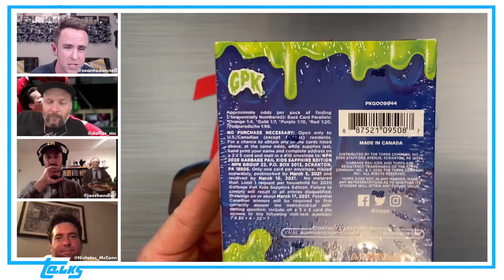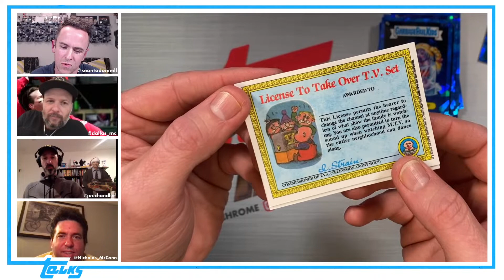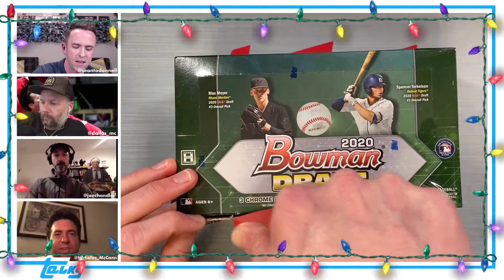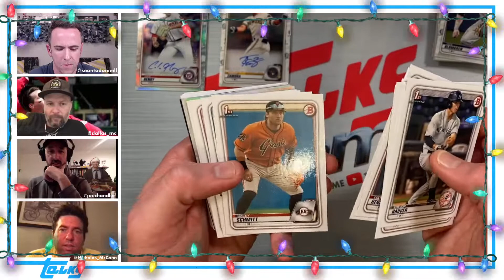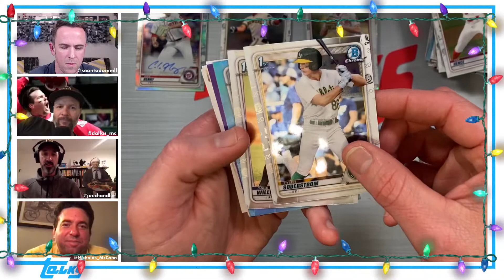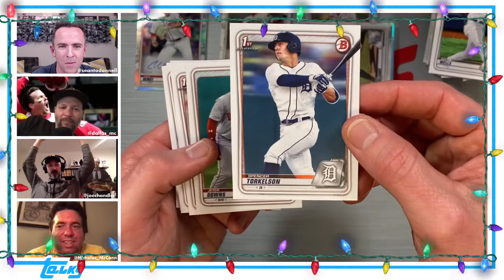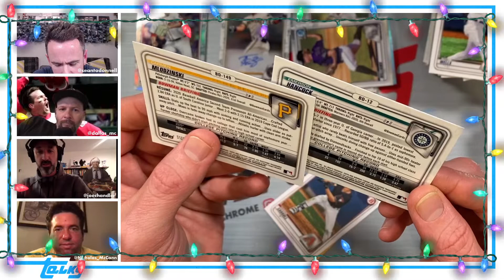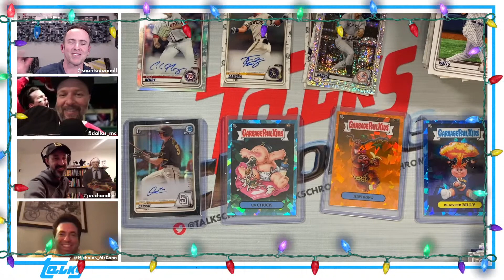Talks Chrome Holiday Special! Garbage Pail Kids Sapphire, Bowman Draft!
Join us in our quest for the holiday spirit as we open the newly released Garbage Pail Kids Sapphire box, and also a jumbo box of Bowman Draft!

Contents

00:00 Intro
06:12 Garbage Pail Kids Sapphire
24:13 Bowman Draft